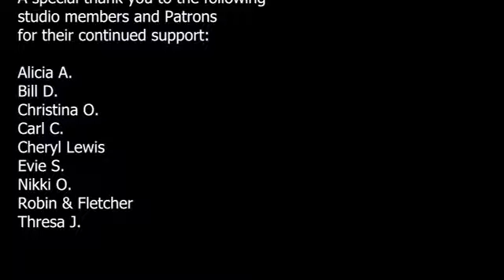Hatha Yoga Class for Cellular Messages ~ Full 60 Minute Class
There is power in the little messages we send to the cells of our body throughout our lives. What if we chose more positive, loving affirmations instead of destruction?

Learn more about us and sign up for our newsletter

Singing bowls featured in this video available